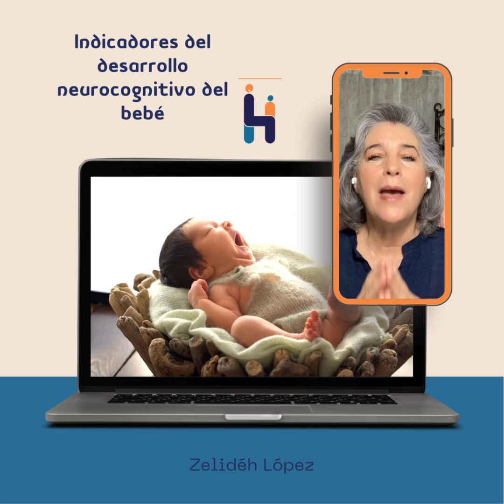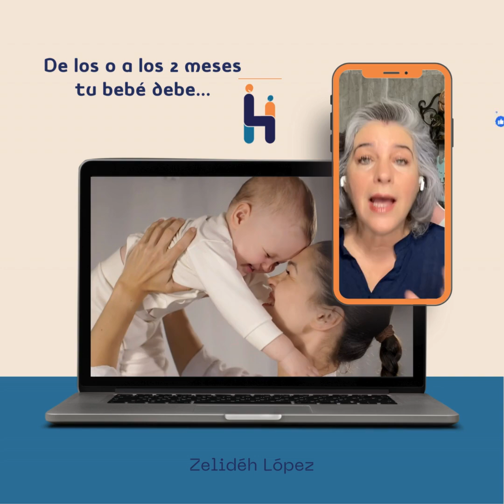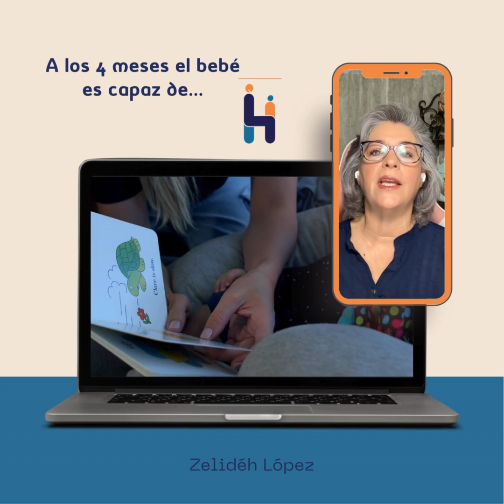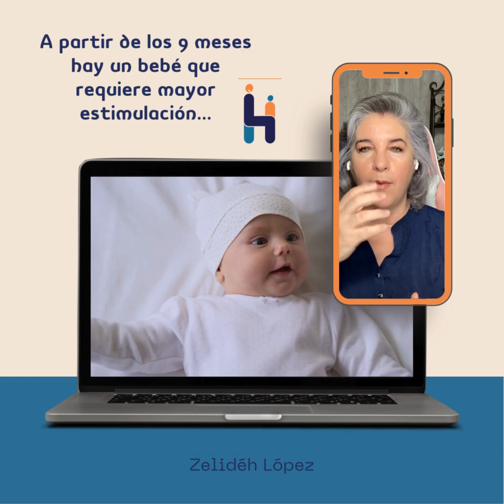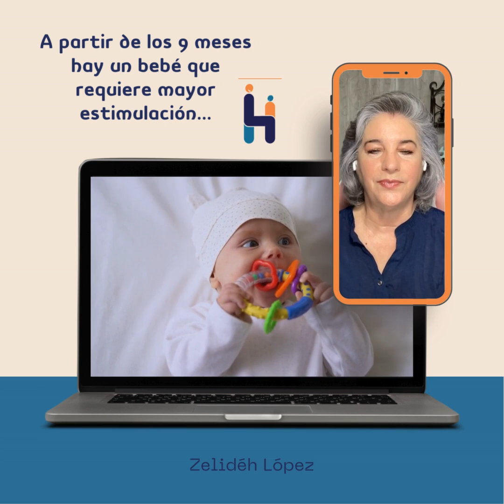Indicadores del desarrollo neurocognitivo del bebé de 0 a 12 meses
Los indicadores de desarrollo son actividades clave que te permiten saber si tu bebé está creciendo de manera saludable o si hay aspectos a los que deberías prestar más atención. Dar los primeros pasos, sonreír por primera vez y decir “adiós” con la mano son habilidades esenciales conocidas como indicadores del desarrollo. Estos hitos reflejan el progreso de los niños en cómo juegan, aprenden, hablan, actúan y se mueven.

Observar cómo tu hijo alcanza estos hitos puede ser una experiencia maravillosa y gratificante. Cada niño es único y alcanza estos indicadores a su propio ritmo, pero la motivación y la estimulación de la familia juegan un papel crucial en este proceso. Asegurarse de que tu hijo tenga un ambiente enriquecedor y estimulante es fundamental para su desarrollo.

Para obtener más información sobre cómo apoyar el desarrollo de tu hijo, te invitamos a ver nuestro video donde compartimos valiosos consejos y estrategias. Además, te animamos a visitar la página del autor donde encontrarás libros de utilidad en tu vida parental. Además te ofrecemos artículos detallados y recursos adicionales que te ayudarán a comprender mejor cada etapa del desarrollo de tu bebé y cómo puedes contribuir positivamente.

No te pierdas esta oportunidad de aprender más y asegurar el bienestar de tu hijo en cada etapa de su crecimiento.